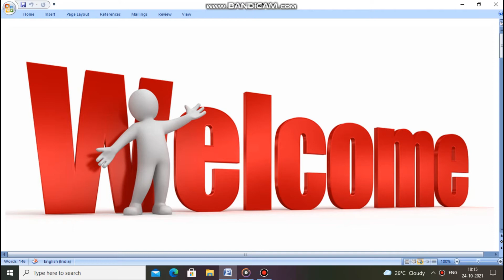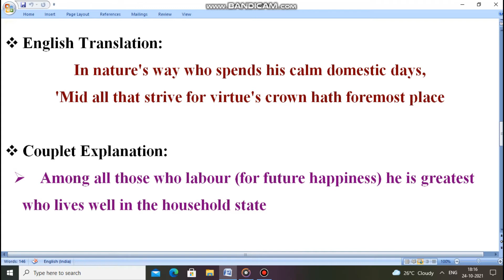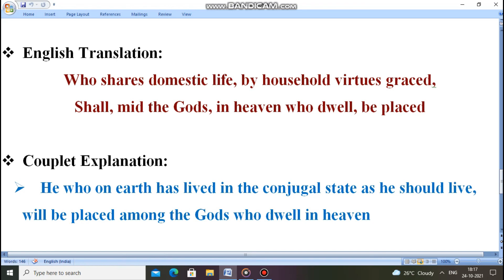THIRUKKURAL SERIES - ILVAAZHKAI ADHIGARAM - FROM +2 BOOK - WITH ENGLISH TRANSLATION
This video explains two Thirukkural from "Ilvaazhkai" Adhigaram with English translation taken from +2 samacheer book